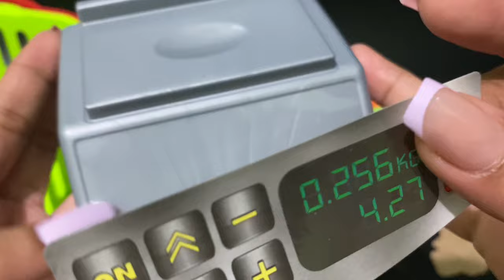16 MINUTES SATISFYING WITH UNBOXING KITCHEN SINK, VEGETABLE FRUIT TOY REVIEW VIDEOS | ASMR NO MUSIC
Sanrio Toys
Hello Kitty
Kuromi
Pochacco
Cinnamoroll
Bad batzz maru
My Melody
Black Cat
Pompompurin
Keroppi
Hangyodon
TuxedoSam
Little Twin Star
cute toy
pink toys
my cute toys
Toy Review
Play kitchen
mini toys
unboxing toys
toy unboxing
hello kitty
Minnie toys
play kitchen
Disney Toys
Cooking toys
Play Kitchen Cooking Game
ASMR unboxing